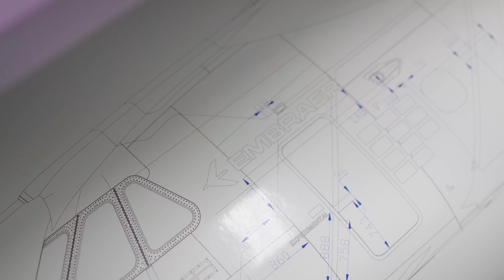Embraer presents KC-390 Millennium demonstrator aircraft with new visual identity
The Embraer KC-390 Millennium demonstration aircraft has a new look. Check out the new visual identity that marks the unprecedented phase of the tactical transport aircraft of choice of Air Forces worldwide, including many European countries and NATO members.

A aeronave de demonstração Embraer KC-390 Millennium está com uma nova pintura. Confira a nova identidade visual que marca a fase inédita da aeronave de transporte tático escolhida pelas Forças Aéreas do mundo todo, incluindo diversos países europeus e membros da OTAN.